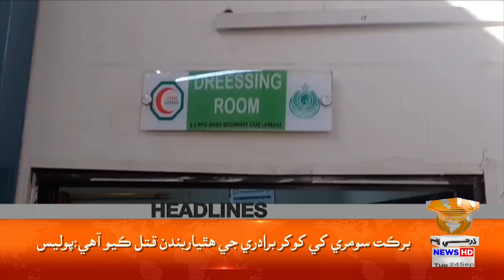Headlines 10 AM | 24 September 2024 | Dharti Tv News